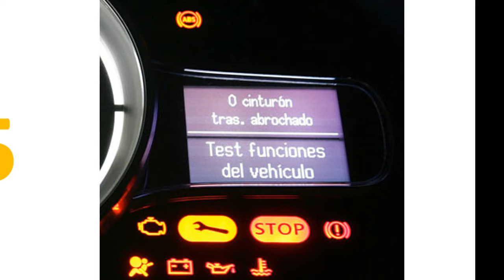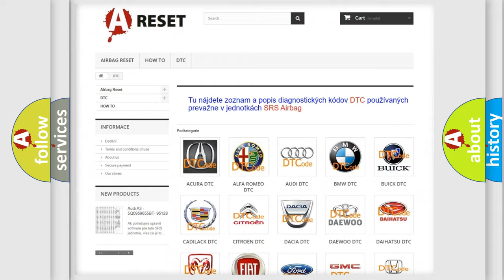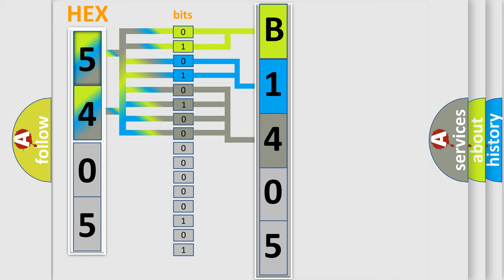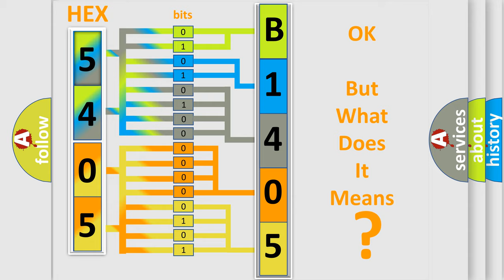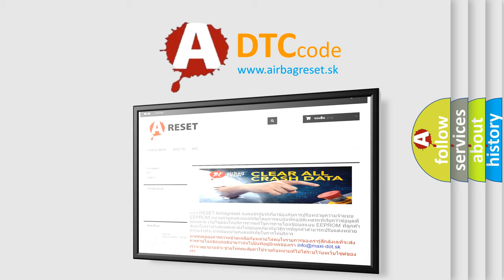DTC Jeep B1405-12 Short Explanation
Contents:
0:21 Basic DTC analysis according to OBD2 protocol standard.
1:48 Insight into programming
2:58 A diagnostically understandable description of the Diagnostic Trouble Code
3:05 Basic error definition

Make:
Jeep
Code:
B1405 12
Definition:
TPM System Deactivated - Winter Mode
Description:
For BUX or Canada vehicles only where all TPM Sensors fail the locate processes at the same time because the TPM sensors are not installed on winter tire and wheel assemblies.
Cause:
NON-FCC COMPLIANT COMPONENTSTIRE PRESSURE MONITORING (TPM) SENSORS NOT PRESENTTIRE PRESSURE MONITORING (TPM) SENSORSRADIO FREQUENCY HUB (RF-HUB) MODULE
Failure Type: